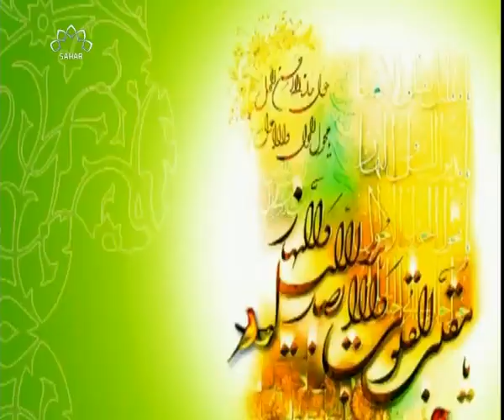Novruz bayramınız mübarək-2016-1